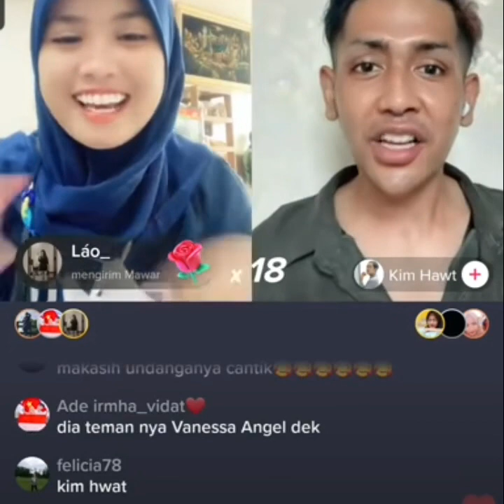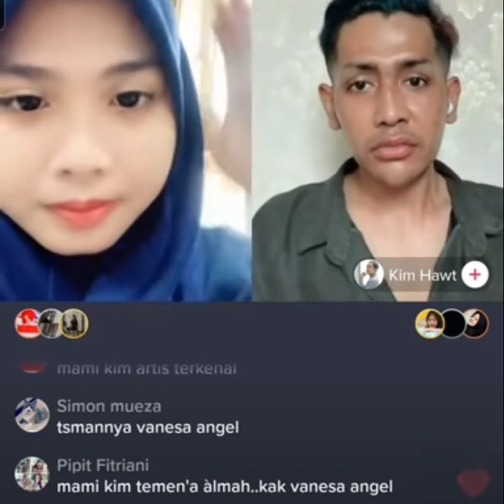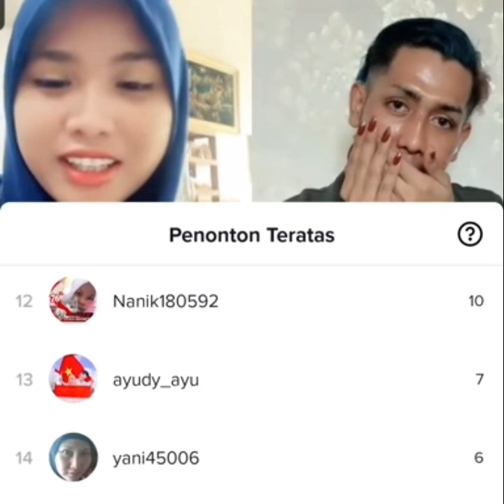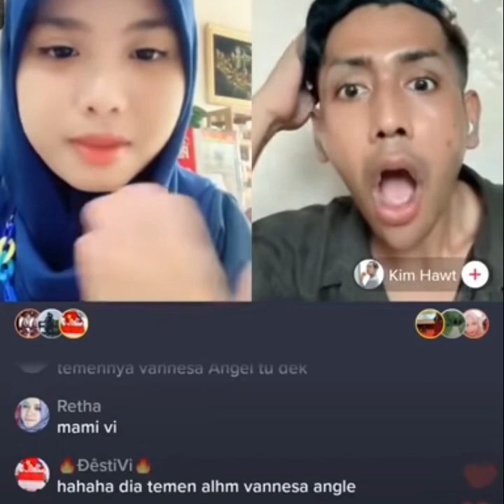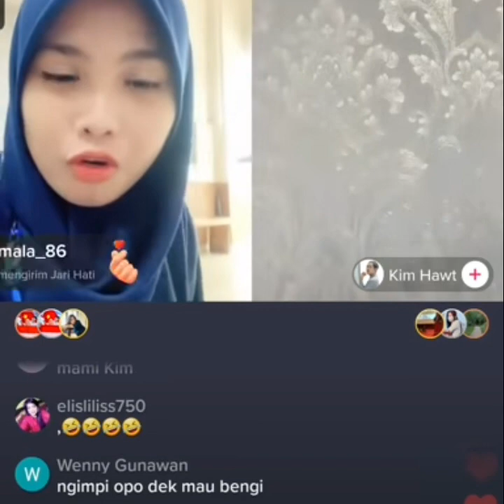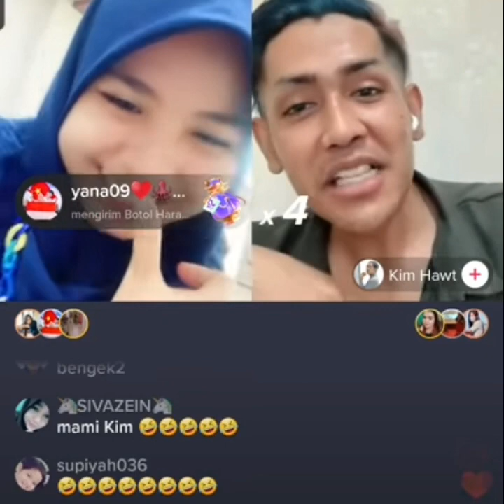Vidhia live bareng mami kim hawt.Lucu bgt